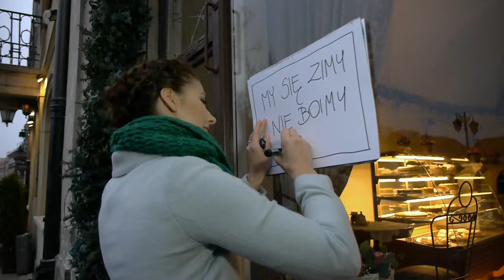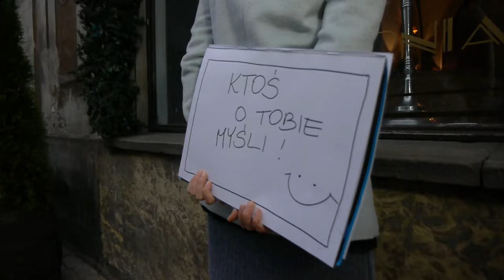Singin' Birds - Piosenka zimowa [Official Music Video]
Wyobraźcie sobie kubek gorącej czekolady wypity w towarzystwie bliskiej osoby, do tego ciepło kominka i padający za oknem puszysty śnieg... Nadal Wam zimno? W takim razie posłuchajcie rozgrzewającej „Piosenki zimowej“!

Muzyka: Dominika Kasprzycka-Gałczyńska, Marcin Piękos, Dominika Dulny, Joanna Czarkowska
Słowa: Agnieszka Filipkowska

Mix i mastering: Sławek Gładyszewski

Scenariusz: Singin‘ Birds
Reżyseria: Damian Żurawski
Zdjęcia i montaż: Damian Żurawski
Charakteryzacja: Patryk Nadolny

Specjalne podziękowania dla Galerii Freta